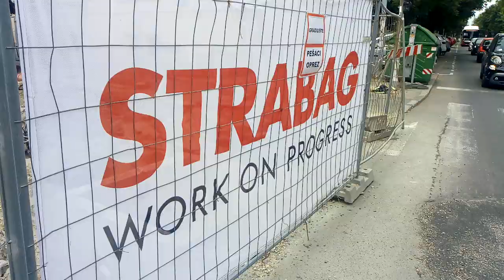Земун:Авијатичарски трг и Главна улица,раскопана.Сумље у ненаменско трошење јавних стедстава.